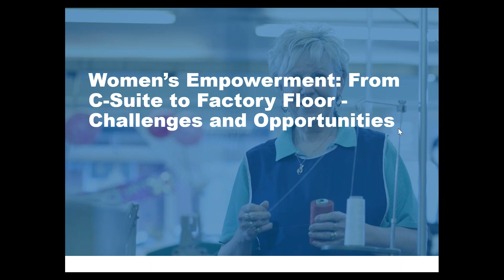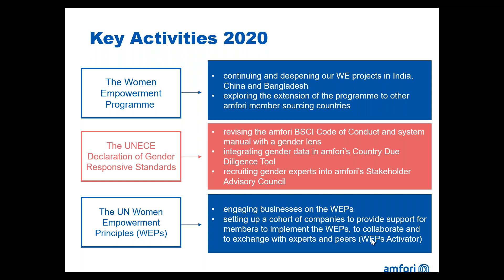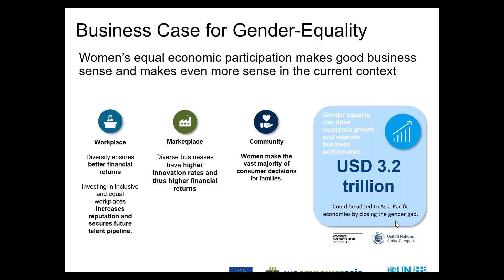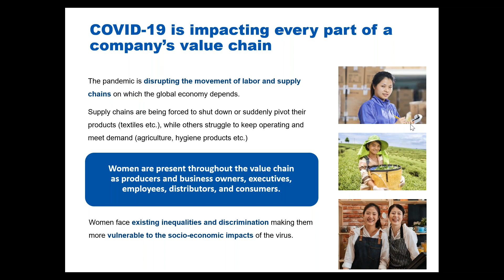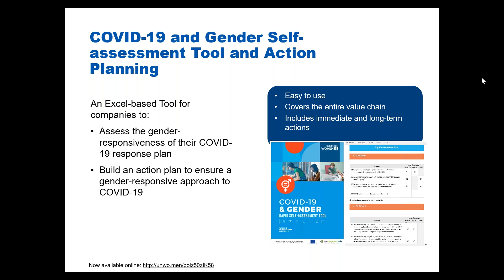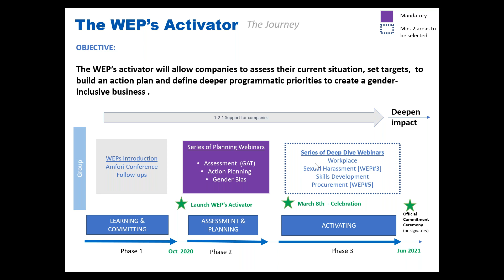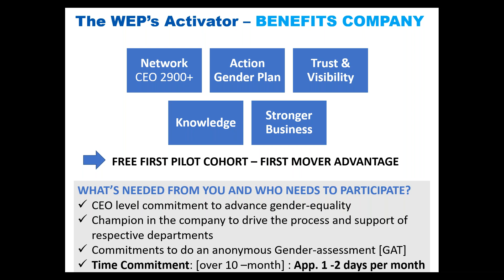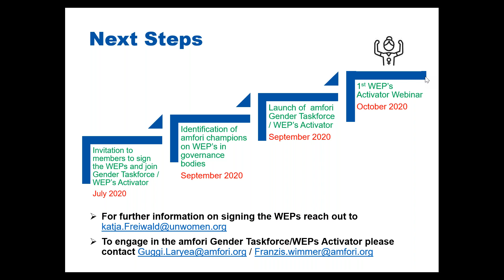Women’s Empowerment From the C Suite to the Factory Floor Challenges and Opportunities Webinar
amfori has signed the UN Women/UNGC Women’s Empowerment Principles (WEPs) and is partnering with UN Women and BSR to advance the uptake and implementation of the WEPs by businesses. We are reconfirming our commitment to supporting businesses to champion women’s empowerment in global supply chains and call upon our members to follow suit. These principles aim for comprehensive women’s empowerment in all areas: corporate leadership, the workplace, education and training, supply chains and the community.
While sourcing countries have been a key area for progress on female workers’ empowerment, there is a need to make sure that a “gender lens” is applied consistently, at headquarters, and throughout the supply chain. This session will present challenges encountered and lessons learned through the WEPs. We will explore how amfori and its members can advance women’s empowerment and support female workers at all levels. Finally, speakers will address the question of how businesses and policy-makers can integrate a gender-lens in responding to the COVID-19 pandemic.